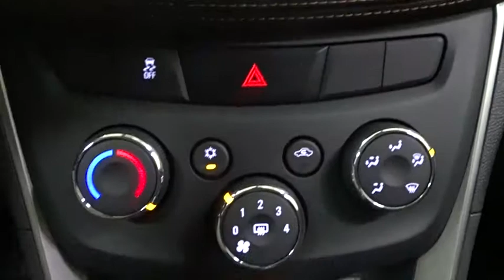2018 Chevrolet Trax Des Plains, Niles, Glenview, Chicago, Elk Grove, IL B25260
Bredemann Chevrolet
1401 Dempster St